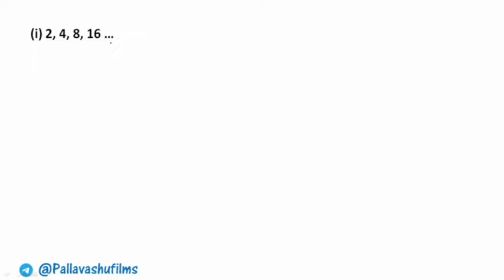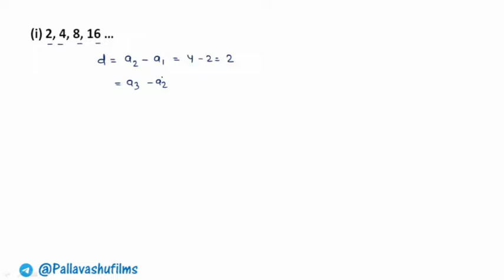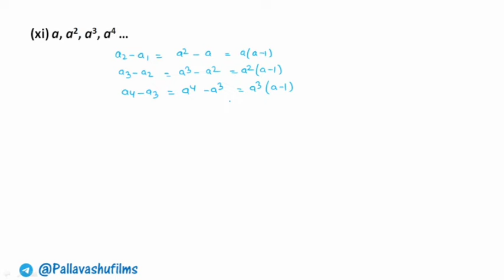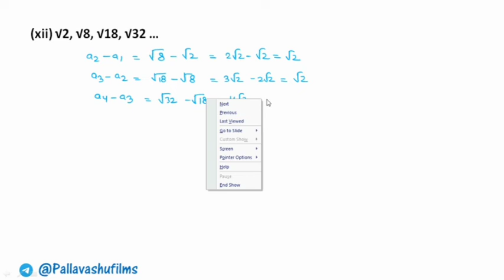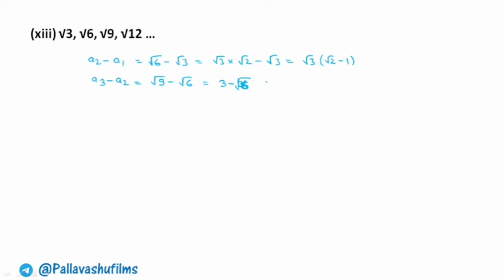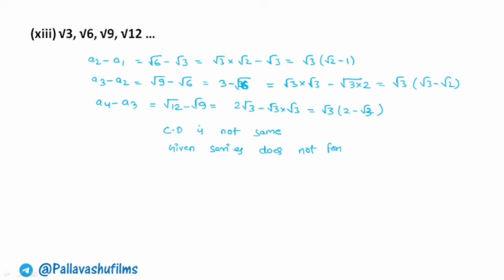Exercise 5.1 Q4 | Chapter 5 | Class 10 Arithmetic Progressions | Ncert Maths